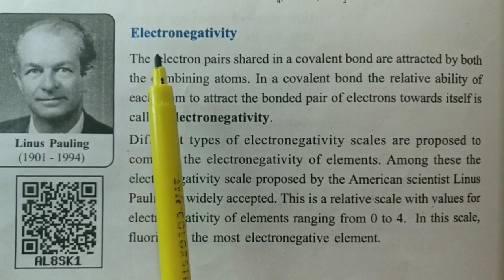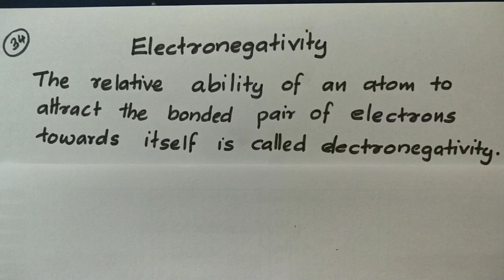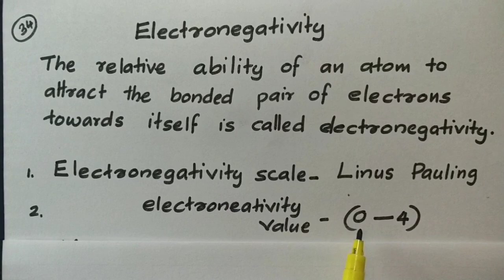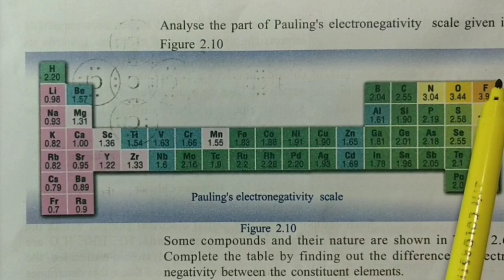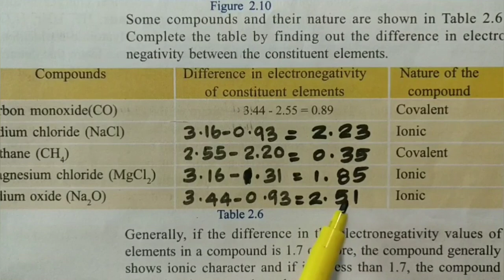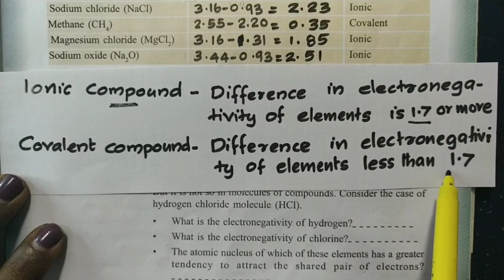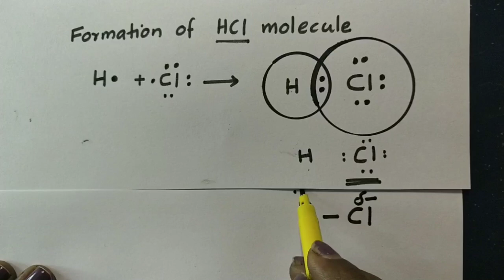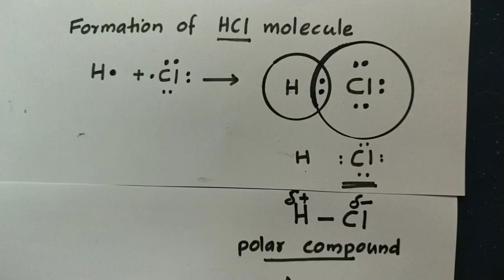How to find electronegativity of atom Chemistry Unit 2 Part 7 Easy Explanation Smitha Teacher.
How to find electronegativity of atom Class 9 Chemistry Unit 1 Chemical Bonding Part 7 Easy Explanation From Chemistry with Smitha Teacher.

Part 1

Part 2

Part 3

Part 4

Part 5

Part 6

 സ്മിത ടീച്ചറുടെ ഫിസിക്സ് മാത്തമാറ്റിക്സ് ക്ലാസുകൾ ലഭിക്കുന്ന ചാനൽ
Link: